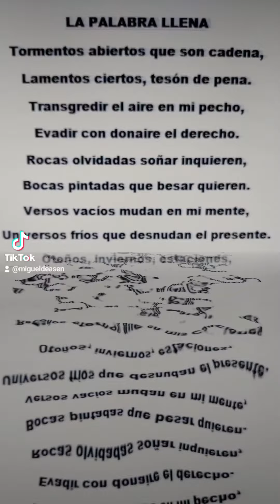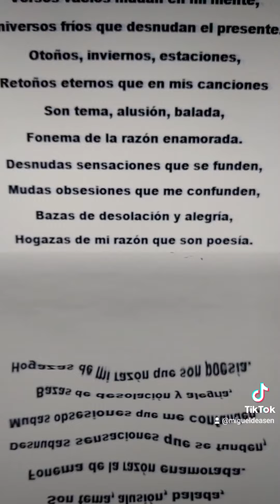poesía literatura verso Miguel de Asén (2)